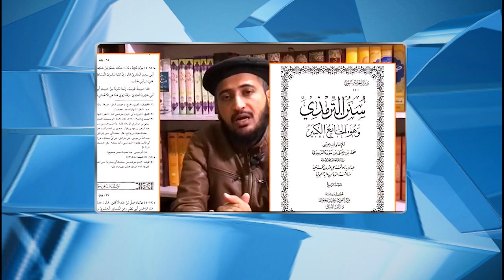Bagh e Fadak Ka Masla Maula Ali Nay Wapas Q Nahi Leya | Mufti Fazal Hamdard